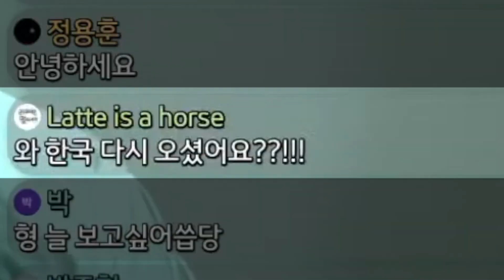코시국에 외국 다녀와서 절실히 느낀 점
븅스타 @comicoreano